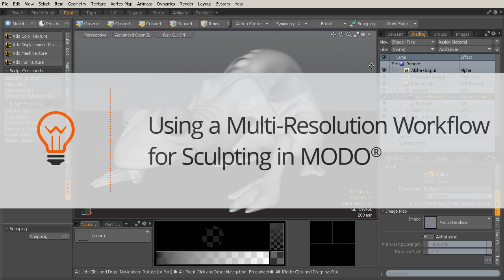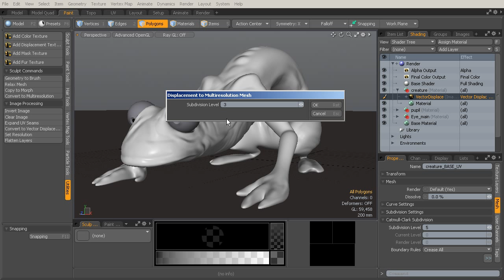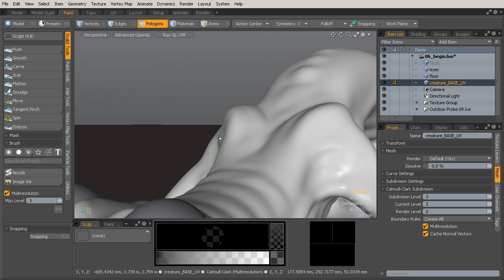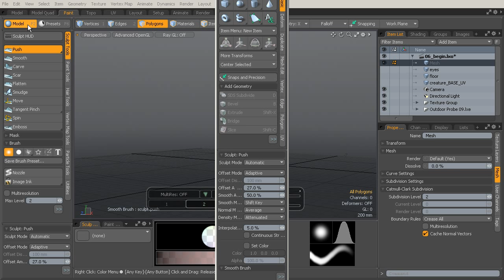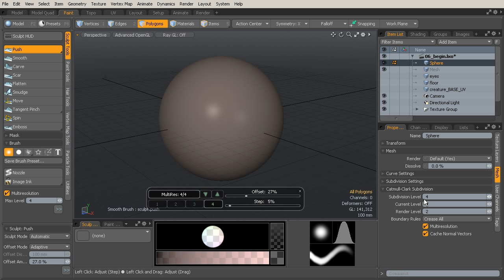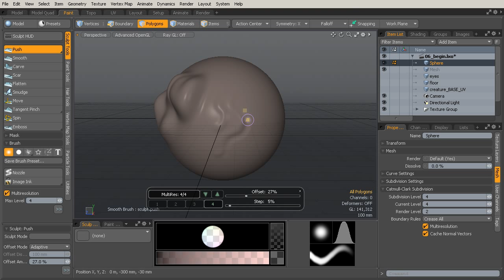MODO Top Tip: Add Greater Detail with More Control with Multi-Resolution workflows